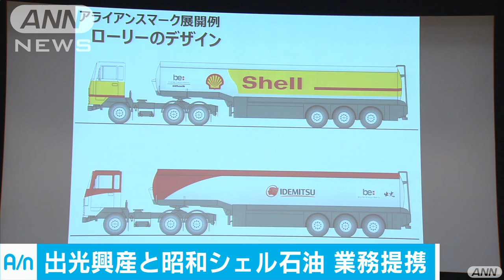出光興産と昭和シェル石油 業務提携でコスト削減へ(17/05/10)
創業家の反対で合併が延期となっている出光興産と昭和シェル石油は、目に見える形で相乗効果を示すため、先に生産や配送などで業務提携すると発表しました。